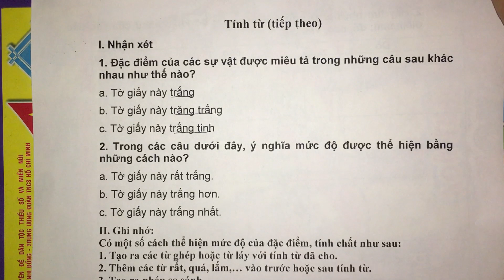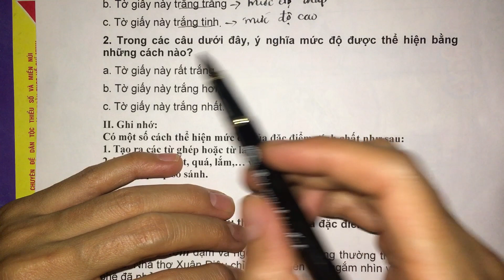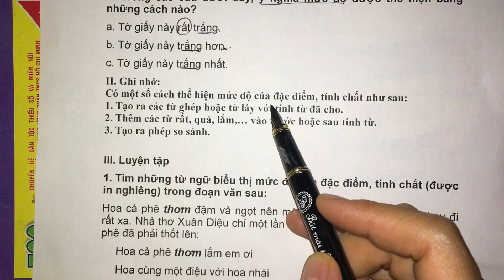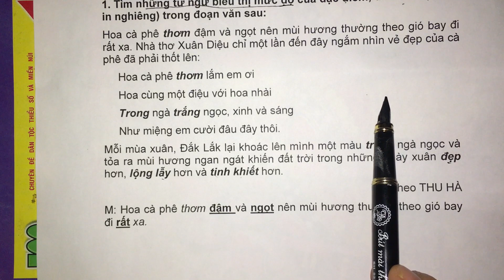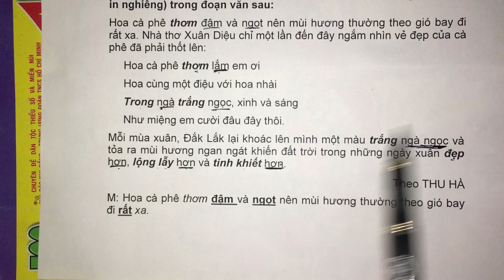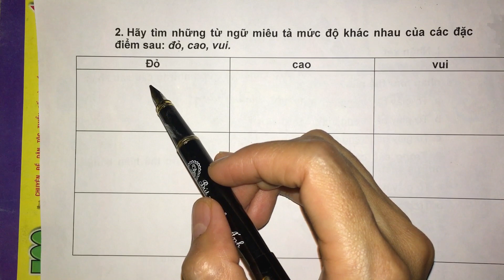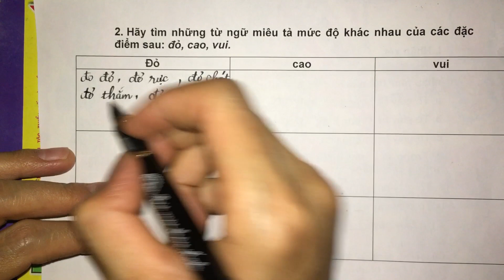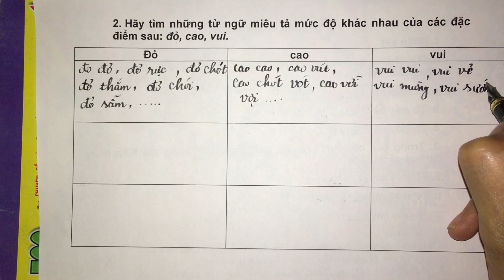Tính từ (tiếp theo) - Luyện từ và câu lớp 4 tuần 12